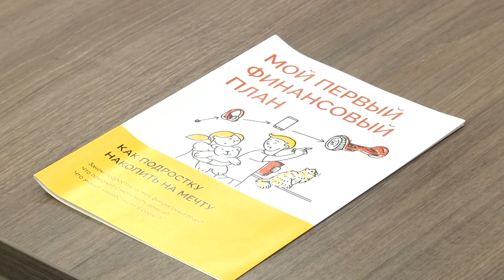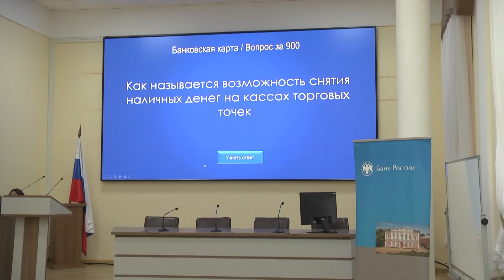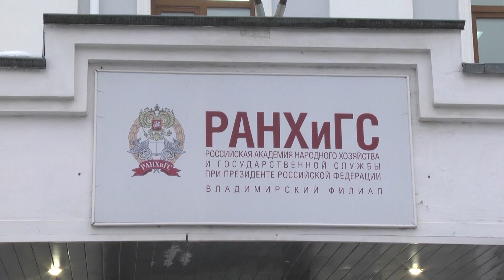Квиз - семейный бюджет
Сотрудники Банка России провели командные соревнования на логику, сообразительность и смекалку для первокурссников из четырех финансовых вузов Владимирской области.

Главной темой необычного ринга стал «семейный бюджет».